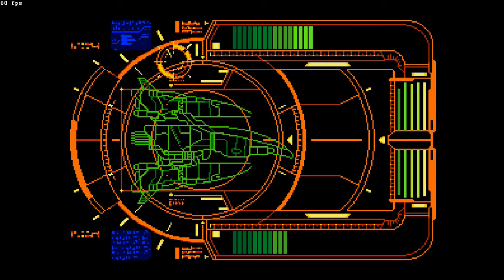ELIMINATE DOWN - (MEGA DRIVE / GENESIS) - PLAYTHROUGH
Salve salve meus amigos, tudo beleza ?!

Vamos para mais um jogo

3C's (Curtem, Comentem e Compartilhe) o vídeo, se gostarem e quiser saber quando terá mais.

Eliminate Down é um videogame de tiro com rolagem de 1993 desenvolvido pela Aprinet e publicado pela Soft Vision International para o Sega Mega Drive. O jogo foi lançado no Japão em 25 de junho de 1993 e na Coréia do Sul em 1993. Wikipedia (inglês)
Data de lançamento inicial: 25 de junho de 1993
Desenvolvedor: Aprinet
Estúdio: Softvision Co., Ltd.
Gênero: Shoot 'em up
Modo: Jogo eletrônico para um jogador
Plataforma: Mega Drive